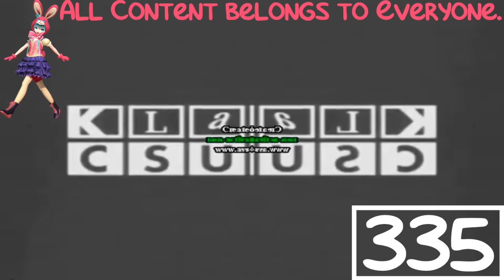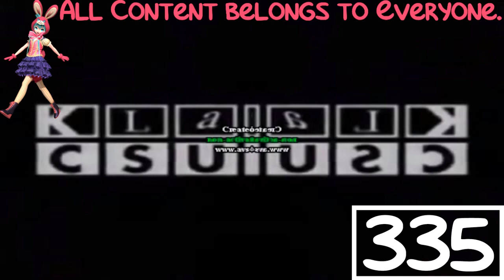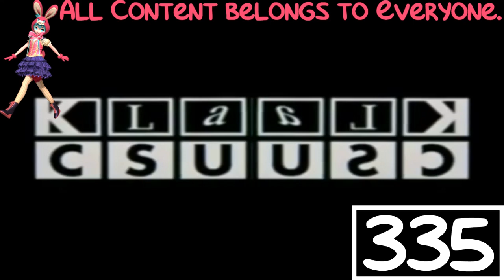Klasky Csupo Effects 2 Got Confused (FIXED)